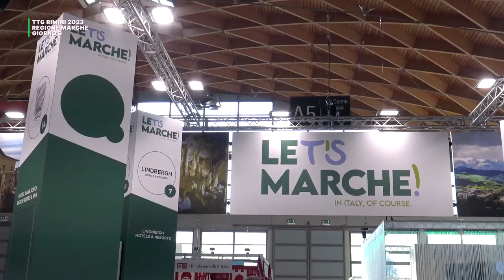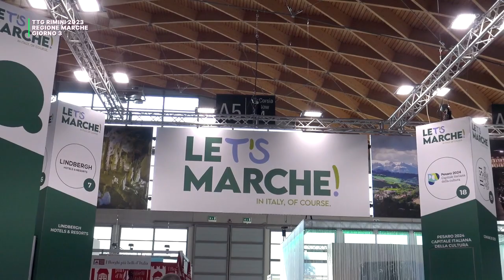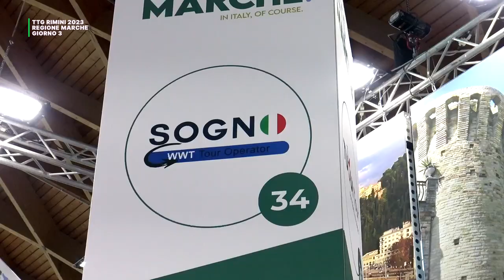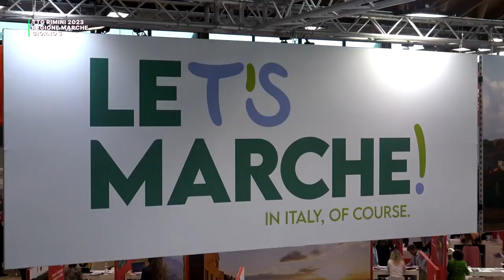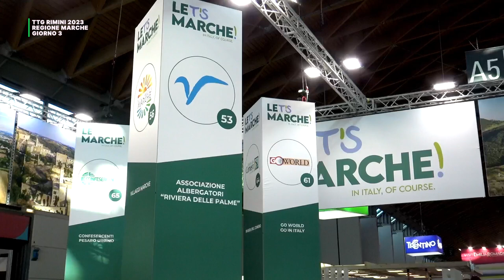LA REGIONE MARCHE AL TTG DI RIMINI - GIORNO 3